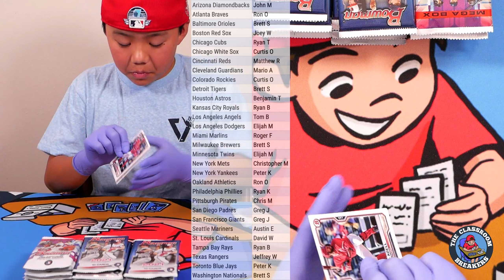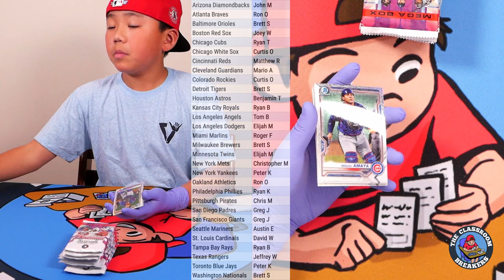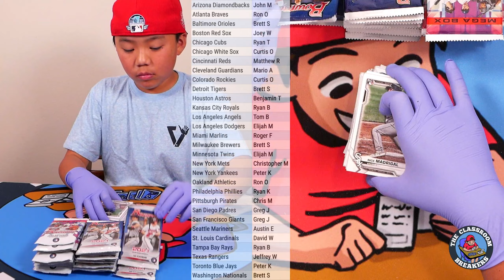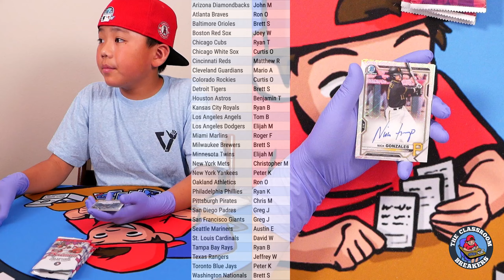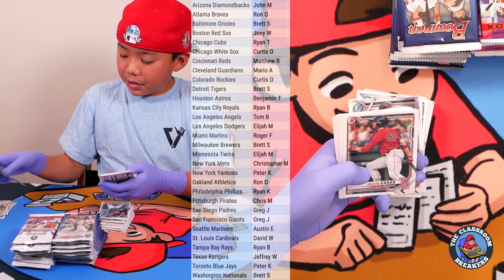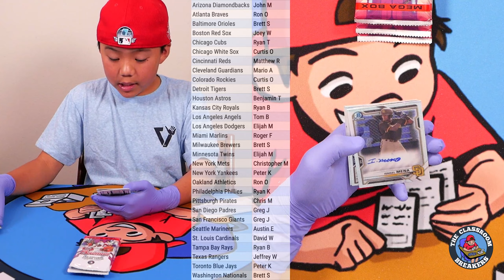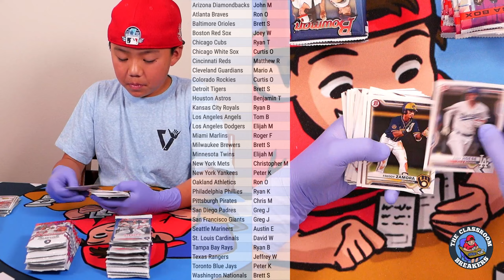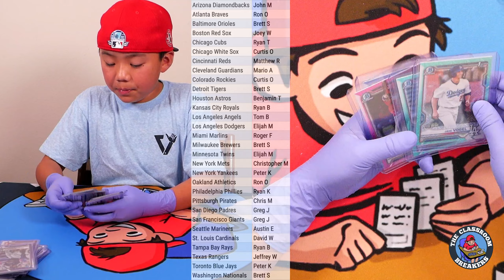2021 Bowman Megas (20 Boxes) • March 4, 2022 (#253)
2021 Bowman Megas (20 Boxes) • March 4, 2022 (#253)